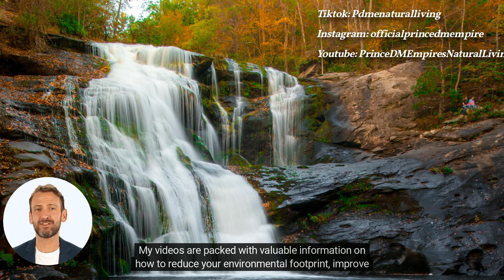Prince Dm Empire's Natural Living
Highlights on what Prince DM Empire's Natural Living  platform is all about.